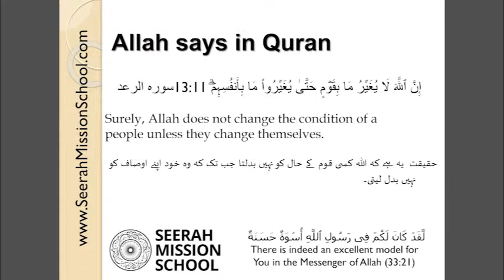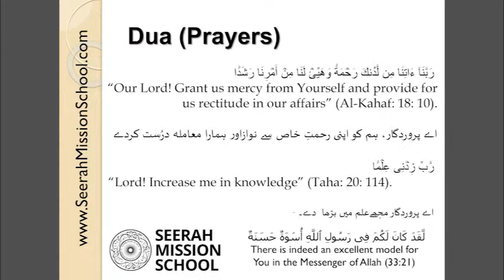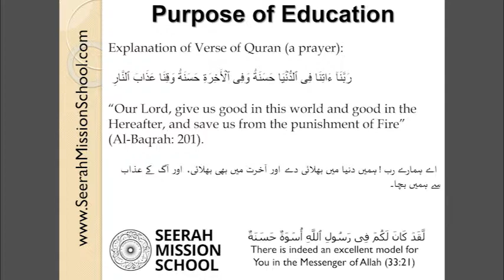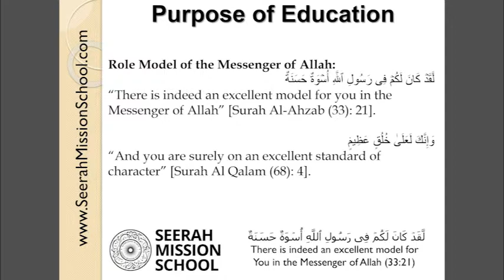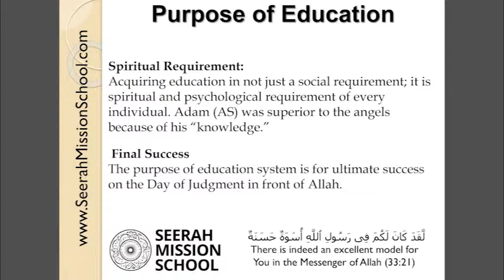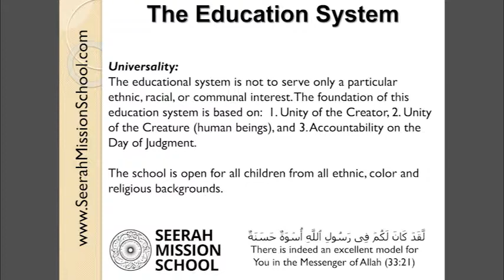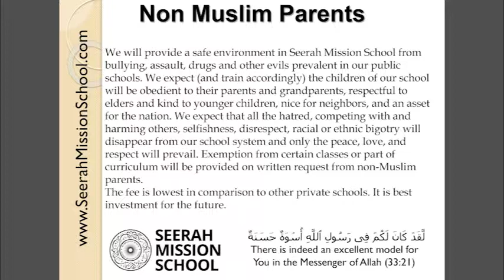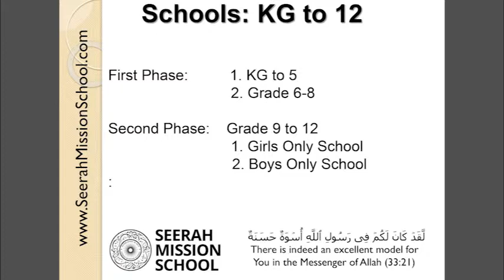June 23,2013 Javed Anwar Presentation